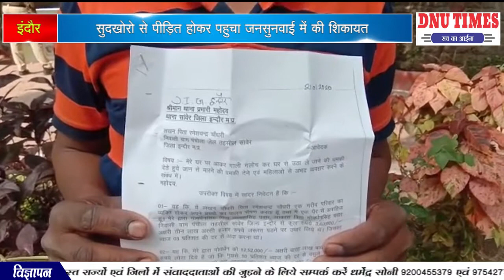इंदौर सुदखोरो से पीड़ित होकर पहुचा जनसुनवाई में की शिकायत